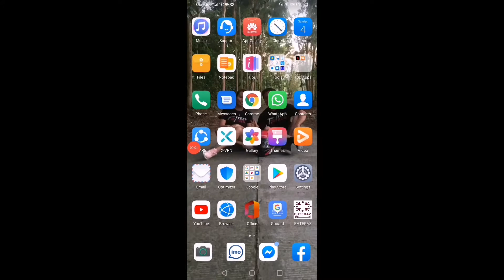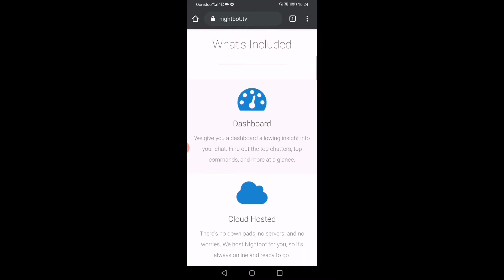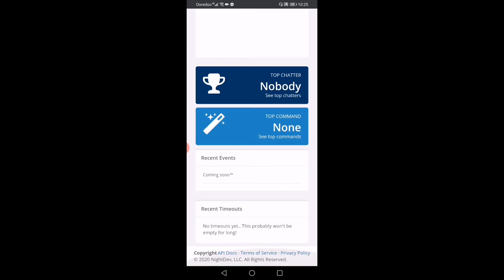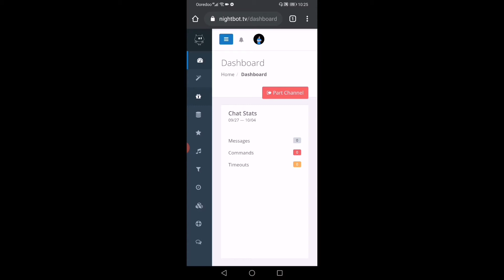How to put Nightboot on Livestreaming